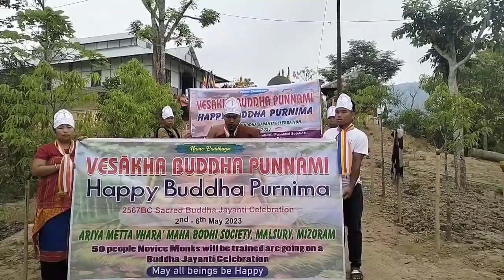Respect to Hon'ble MLA New ' Buddhist Songs " Buddho Dharmo Sanghare Madat Ragene '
Respect to Hon'ble MLANew
New ' Buddhist  Songs " Buddho Dharmo Sanghare Madat Ragene  ' Maha Bodhi Society"
Namo Buddhaya
New Buddhist Songs.
Lyricist 📝 : Sunil Bikash Chakma ' (Sunanda Priyo Bhante )
Singer 🎤:  Puinya Shankar
Keyboard 🎹 : Milton.
Songs :🎸🎤
 Mizoram - 79675
To stay with our Maha Bodhi Society family

Stay tuned by subscribing like, comment, share to our YouTube channel and Facebook page to get daily new Buddhism  Traditional, Culture, Dhamma Deshna, Sutta, Dana  and Buddhist religious  Buddha, Dhamma, Sangha songs of the Venerable Bhikkhu Sangha. If you are new to our channel, please don't leave without subscribing to the channel, because success is not possible without your support, so please subscribe to our channel and make your journey on YouTube easie

7.📌 Gmail👏
1.sunandapriyobhante02@gmail.

l-buddhist-society With a lot of meta.